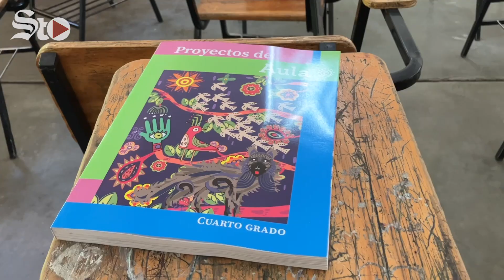Líder del SNTE evita hablar sobre los nuevos libros de texto en La Laguna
En medio de un zafarrancho, el secretario general del Sindicato Nacional de Trabajadores de la Educación (SNTE), Alfredo Cepeda Salas, estuvo ayer lunes en Torreón para encabezar la reinauguración del edificio de la Sección 35, ubicado sobre la avenida Morelos.